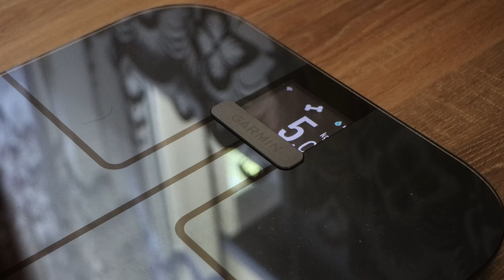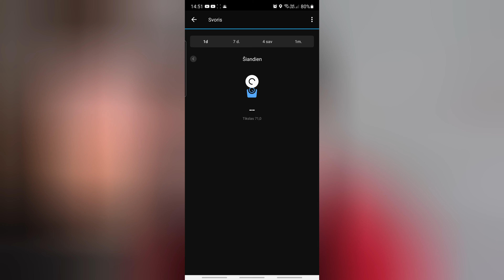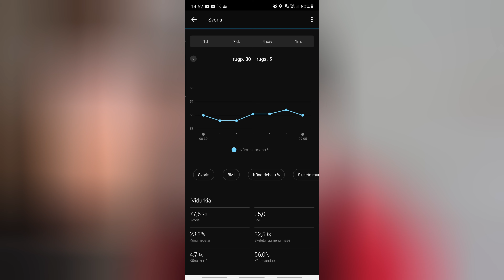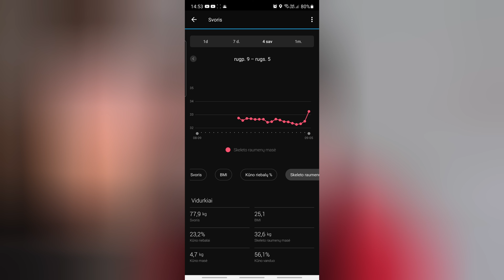Grįžau į sporto klubą ir trumpa Garmin Index S2 svarstyklių apžvalga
Nelengva sporto klube įsivažiuoti po daugiau nei metų tingėjimo. Bet į formą grįžti reikia, tai teks padirbėti :) O kad būtų įdomiau stebėti kaip sekasi - įsigijau naujas svarstykles :)